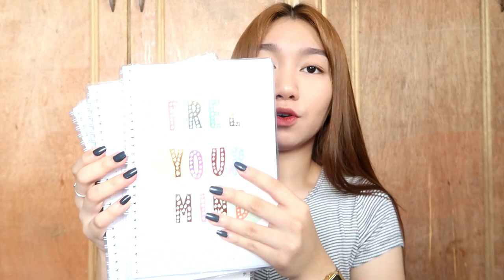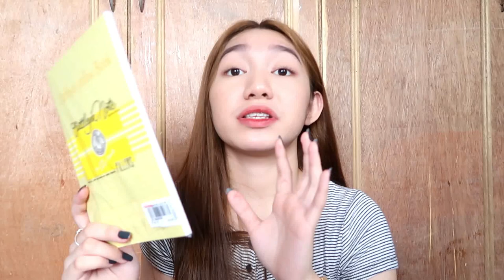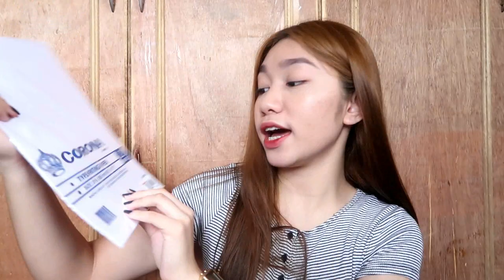BACK TO SCHOOL HAUL 2018 | Rhica Sison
PS: Don't Judge Me!!

I N S T A G R A M : @sison.rhica
T W I T T E R : @sisonrhica_
F A C E B O O K P A G E

About Me:
Name : Rhica Sison
Camera: Canon G7x MarkII /Canon EOS 600D / Iphone 6
Editing Software: Wondershare Filmora

Wanna send me some stuff and letters?
Rhica Sison
Bauan , Batangas City , Philippines